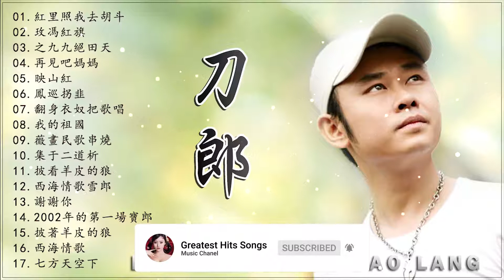刀郎 Dao Lang || 刀郎的最佳歌曲 - 新疆乌鲁木齐十周年环球演唱会【紅里照我去胡斗 / 玫馮紅旗 / 之九九絕田天 / 再見吧媽媽 / 鳳巡拐韭】新疆经典民歌 - 新疆流行音乐的巅峰之作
© 关注最伟大的歌曲！
❤ 请在社交网站上分享这个混音，让更多人听！
如果您喜欢，请不要忘记喜欢和分享混合！
如果您喜欢，请不要忘记提交，喜欢和分享我的视频！祝你今天愉快！
🚫 如果您在版权问题上有任何问题，请在做任何事之前直接与我们联系，或者问题请留言或留言给我。